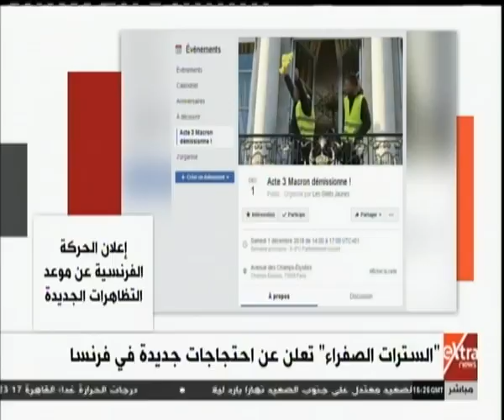غرفة الأخبار| السترات الصفراء تعلن عن احتجاجات جديدة في فرنسا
غرفة الأخبار| جولة الـ 6 مساءً الإخبارية مع شادي شاش | 25 نوفمبر 2018